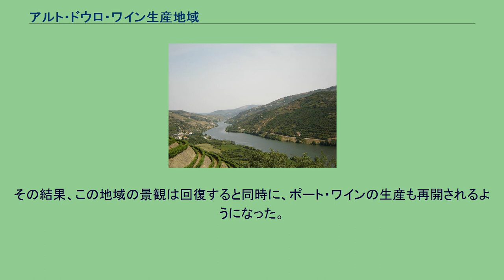アルト・ドウロ・ワイン生産地域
アルト・ドウロ・ワイン生産地域は、自然環境を上手に生かしたブドウの段々畑で有名である。
ドウロ川の上流に位置し、2000年、ユネスコの世界遺産に登録された。
アルト・ドウロ地方のブドウ畑は、斜面を段々畑にしてきた。
段々畑を支える石壁の総延長は、数万kmに及ぶ。
ここで産出されるワインは、ポート・ワインとして世界的に有名でもある。
総面積は25万haに及び、世界遺産の登録面積24,600ha、その緩衝地帯225,400haから構成される。
メザオン・フリオ、ペゾ・ダ・レグア、サンタ・マルタ・デ・ペナギアオン、ヴィラ・レアル、アリジョ、サブロサ、カッラゼーダ・デ・アンシアイス、トレド・デ・モンコルヴォ、ラメーゴ、アママル、サン・ジョアン・ダ・ペスケイーラ、ヴィラ・ノヴァ・デ・フォス・コアの13自治体にまたがる世界遺産である。
近年の考古学調査に基づくとドウロ川流域には、古代より人々が住んでいた形跡があると判明している。
そのことは、ドウロ川支流のコア渓谷で発見された先史時代の岩壁画から明らかである。
また、ミランデーラの近くにあるブラコ・ダ・パーラ考古遺跡では、3000年前から4000年前のブドウの種が発見されてもいる。
しかし、この地域でワインの生産が本格的となったのは、3世紀から4世紀にかけてのローマ帝国時代と推測されている。
1世紀には、ローマ人は、アルト・ドウロ地方での農業を展開する上で、ブドウやオリーヴといった地中海式気候に適した植物を導入した。
ローマ人は、鉱泉をふんだんに利用し、鉱石を採掘し、道路や橋を建設してきた。
12世紀にポルトガルが勃興する以前のこの地方は、5世紀はスエビ族、6世紀は西ゴート族、8世紀から11世紀にかけてはムーア人が支配した。
長い中世の前半部分では、アルト・ドウロ地方でのワイン生産は行われてはおらず、原始的な農業へ回帰したと推測されている。
この地域でワイン生産が再度、活発となったのは、12世紀の半ばになってからであり、様々な修道院組織がワイン畑の再興に貢献した。
中世も終わりになり、農業生産や商業活動が伸び、人口が増えるにつれて、ミランダやポルトといった城壁が備わった都市も流域で発達した。
ポルトはヨーロッパ各地と海路で結ばれており、ドウロ川流域で生産されたワインがドウロ川を下って下流のポルトへと運ばれるという遠距離交易が盛んになった。
また、無敵艦隊へ供給されるワインの需要が高まったこともあり、ドウロ川流域のワイン畑は拡張されると同時に、ワインの品質の高さは、この地域を有名にした。
16世紀になると、高品質のワインの需要はいっそう高まり、17世紀にかけてワイン畑の拡張が続いた。
また、ワイン生産における技術革新が行われたのもこの時期であり、ますますこの地域のワインの商品価値はヨーロッパにおいて高まっていった。
ポート・ワインについて、海外で最初に言及された記述は1675年のオランダで見つかっている。
また、ポート・ワインの最大の市場はイギリスであり、スペイン、フランス、イタリアへの輸出量をはるかにしのいだ。
1703年、ポルトガルとイギリスの間でメシュエン条約が締結されるとポルトガルで生産されるワインはフランス・ワインよりも低関税でイギリスに輸出されることとなった。
その結果、アルト・ドウロ地域のワインは、ますます、イギリスへの輸出に依存する形となった。
1727年には、ポルトでイギリスの償還が建設されるとその流れは、より顕著となった。
イギリス人のワイン仲買人とポルトガル人のワイン業者の間では、衝突が起こるようになった。
ワイン業者は、絶えず、仲買人に低価格とイギリス人の嗜好にあったアルコール分が強く、なおかつ甘いワインの生産を強いられるようになった。
19世紀にヨーロッパを席巻したフィロキセラの流行はポルトガルも無縁ではなかった。
フィロキセラで被害を受けたブドウ畑を再生させるために有効な手段は、アメリカから台木を導入し、接ぎ木をすることであり、1876年に、この地域でもアメリカからの台木の導入が実施されている。
その結果、この地域の景観は回復すると同時に、ポート・ワインの生産も再開されるようになった。